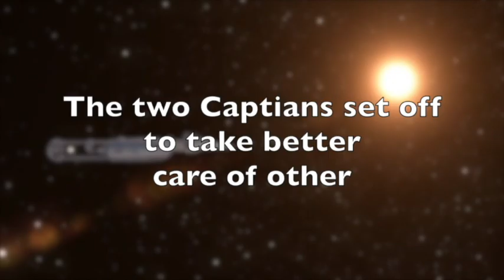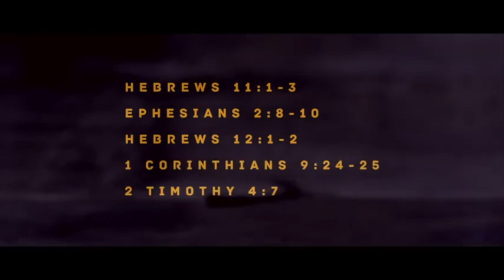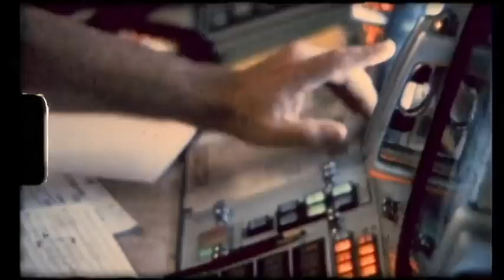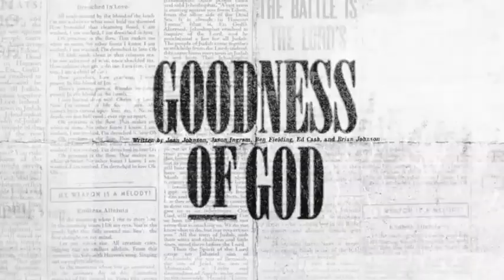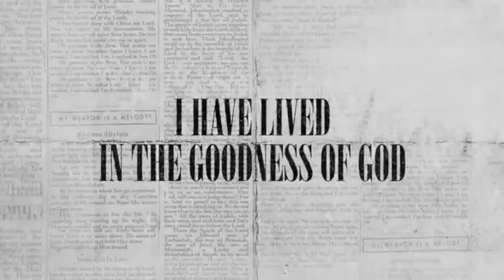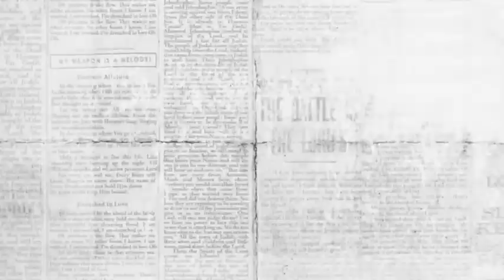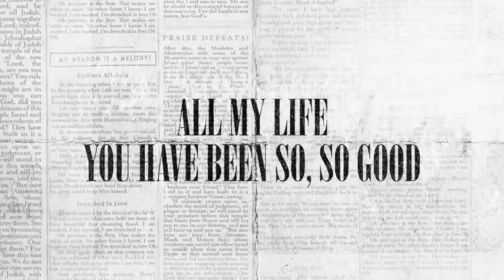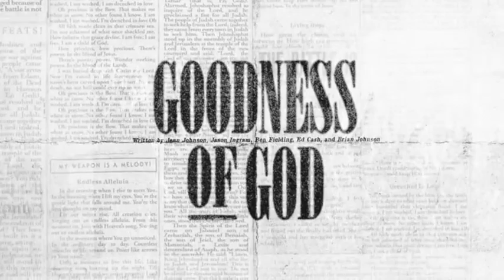kids church July 12, 2020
This video is about kids church